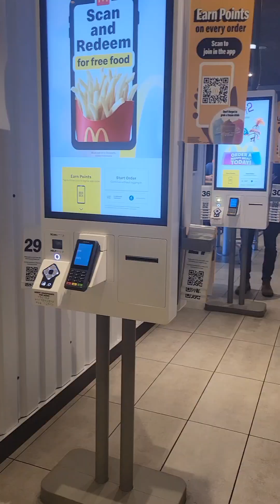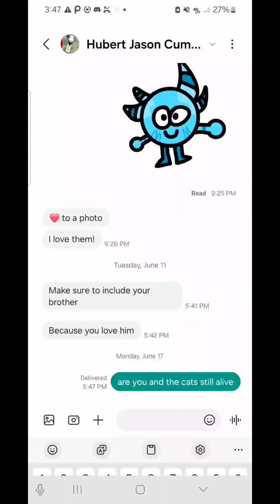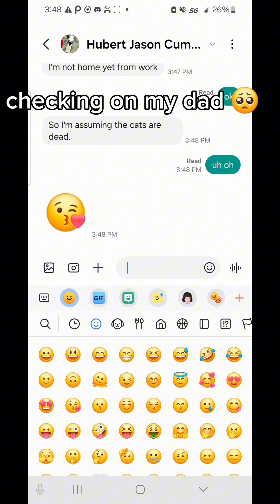going to a cabin in Pennsylvania (day 1)